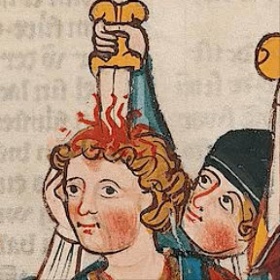my Japanese homework [nightcore remix]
Ima nanji desu ka?